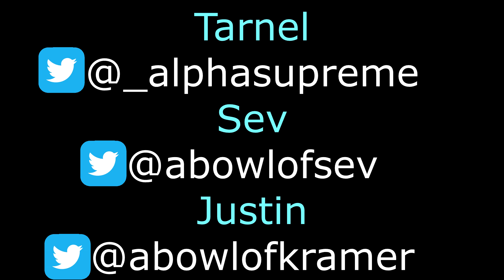TSAG - Rocket League - Sev v Justin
Tarnel Sucks At Gaming:
After watching Tarnel suck at the training mode, Sev and Justin face off to see who is better at aerial training on rookie. Also, more drinking.